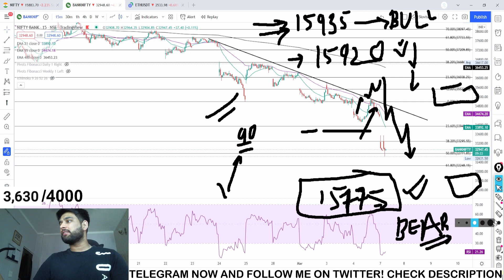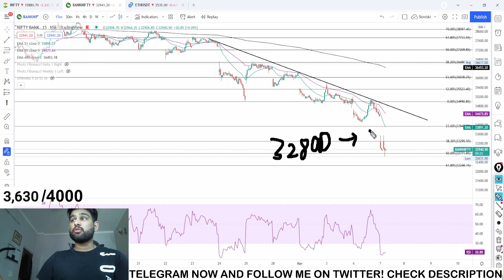NIFTY/BANKNIFTY - Mid Market Update - 7th March 2022 | Sub target: 5000